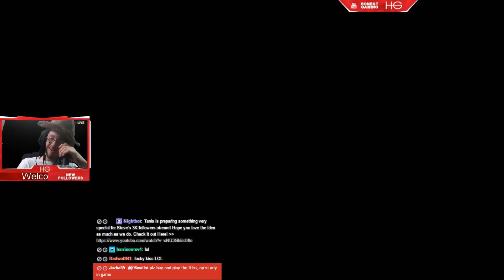Hurpaderp da E25's [STREAM HIGHLIGHTS]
Visit my fitness website! Hope you enjoy!
Ask Me Anything! ask.fm/o6wallst